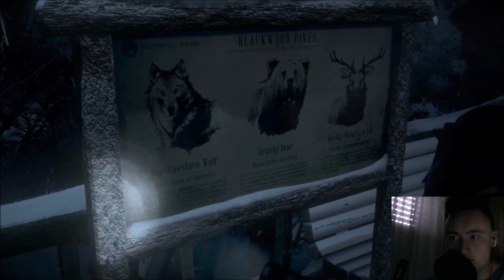UNTIL DAWN #005 - Verschollen im Wald (HD) [Facecam] Lets Play Until Dawn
UNTIL DAWN
Horror Adventure von SuperMassive Games & Sony (2015)
Plattform: Ps4
WICHTIGER HINWEIS:
Wenn dir das Spiel gefällt, unterstütze die Entwickler und kaufe dir den Titel oder die Serie im Original
Wenn es dir gefallen hat dann last einen Like da oder sogar einen abo :D Viel Spaß